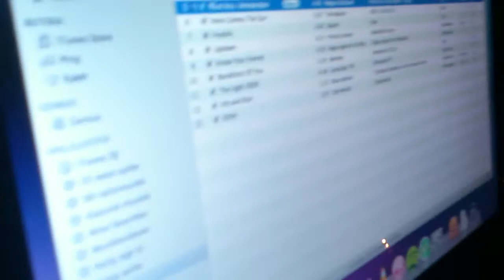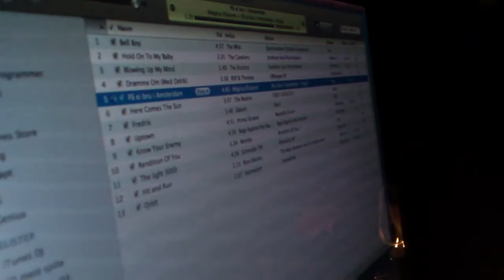På ei bru i Amsterdam @ Tilt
Denne videoen ble lastet opp fra en Android-telefon.